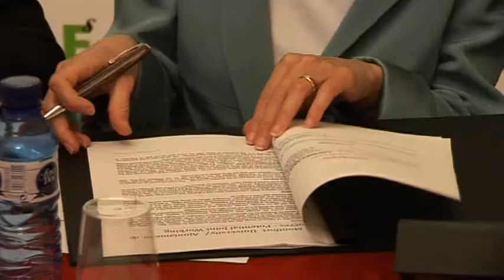Figueres tindrà una facultat de la Universitat anglesa De Monfort el 2012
Dos directius d'aquesta universitat s'han desplaçat a Figueres per signar la carta de cooperació amb l'Ajuntament. Serà una facultat dedicada a les energies renovables on podran realitzar-s'hi masters i doctorats.